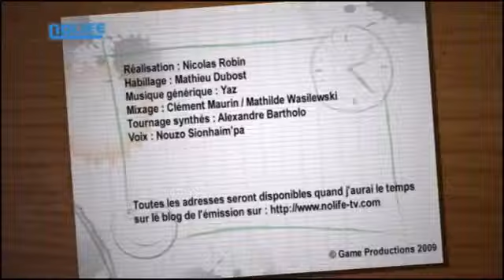#087 - Temps Perdu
Temps perdu